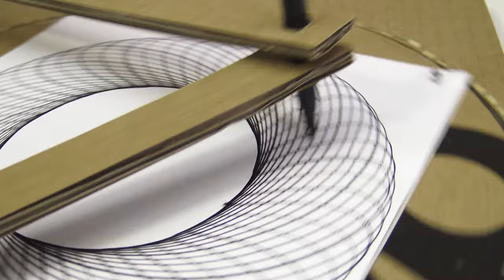DIY Geometric Automatic Drawing Machine on Carboard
And turn on post notification by clicking the bell icon 🔔 next to the Subscribe button so that you will get notified as soon as I upload a new video for you guys

How To➠ https: //goo.gl/t8fYDm

Geometry arose independently in a number of early cultures as a practical way for dealing with lengths, areas, and volumes.[1] Geometry began to see elements of formal mathematical science emerging in Greek mathematics as early as the 6th century BC.[2] By the 3rd century BC, geometry was put into an axiomatic form by Euclid, whose treatment, The Elements, set a standard for many centuries to follow